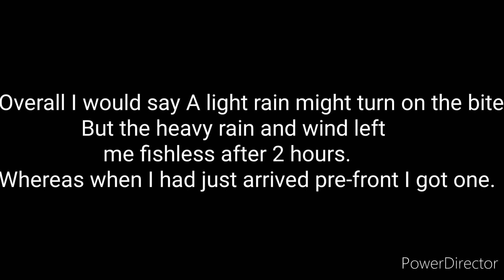Does rain help fishing? ||Quick cast #3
Pre-front is always better in my opinion. On lake st. clair during prespawn in dirty water. Both fish on a wacky rig. This was just bass fishing. Maybe its the same way for other species.